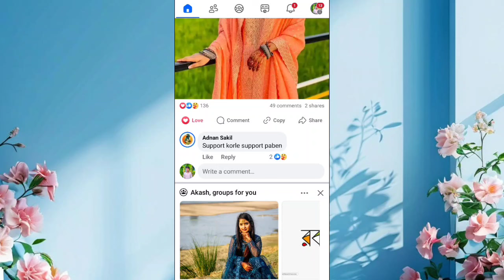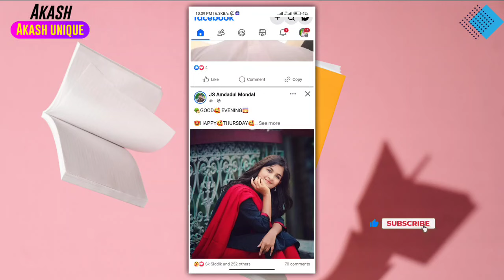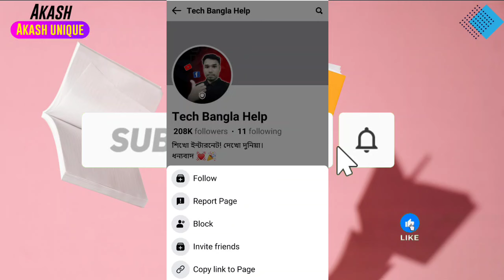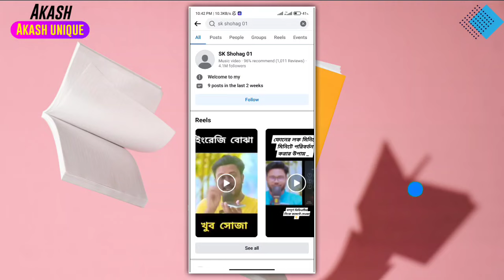পেজ নিরাপদ কি? না! চেক করুন | facebook page suspended 2024 | facebook page suspended problem 2024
In this video I have discussed Protect Your FACEBOOK Page from Hackers Now , if you like the video and subscribe the channel stay tuned to this channel, to get the next video first.

❐ MUSIC CREDIT ➺

Free music